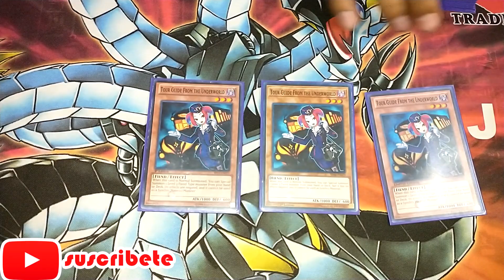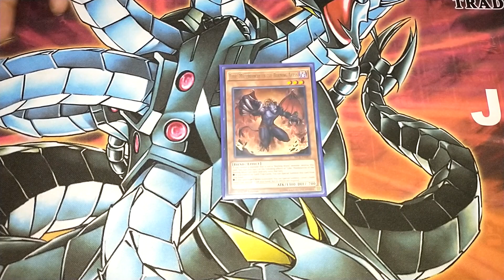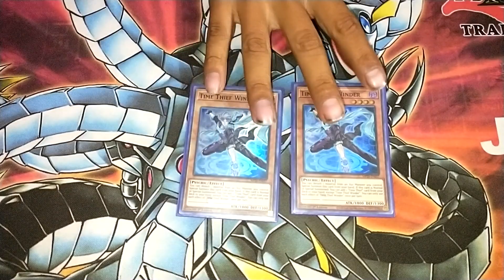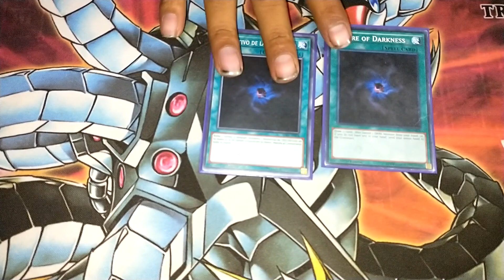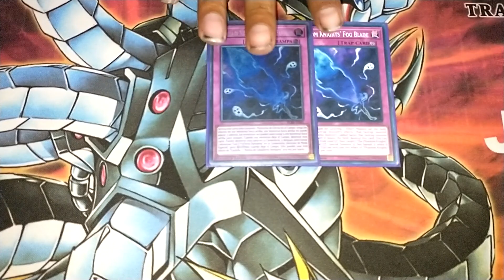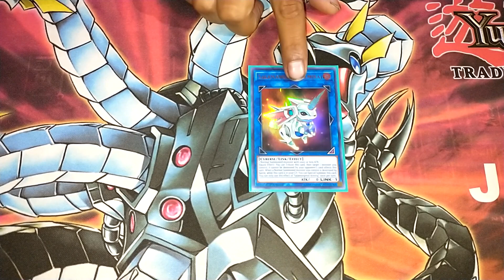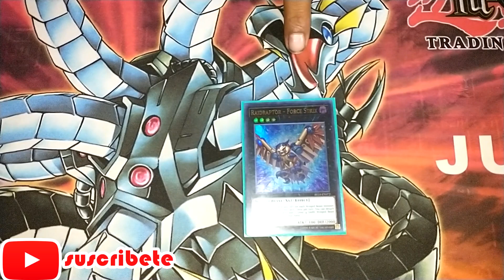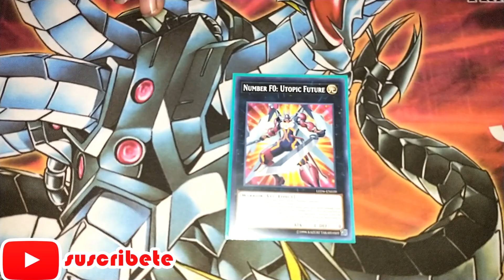Deck profile burning abyss pk 2020 noviembre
No olviden que estaremos regalando un playmat coustum en cuanto lleguemos a los ¡¡500 subs!!